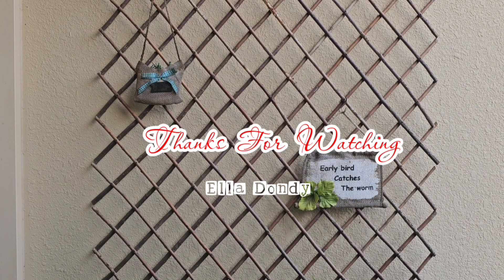DAILY VLOG | What Makes Life Enjoyable | Simple Breakfast | Bikin Karedok | Chestnut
DAILY VLOG
What Makes Life Enjoyable
Simple Breakfast
Bikin Karedok
Chestnut